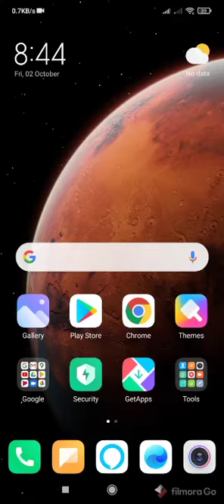Gate exam (BIG UPDATE)(2021)